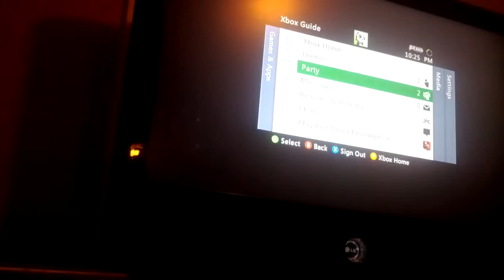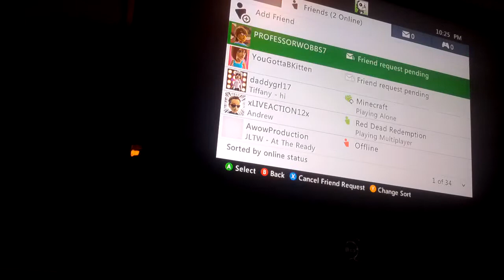Red Dead Redemption Xbox Live